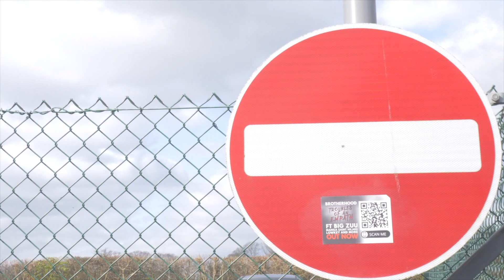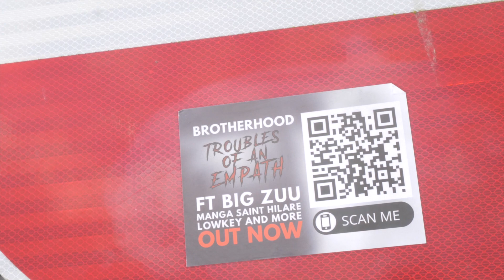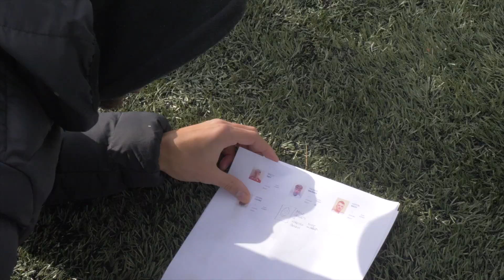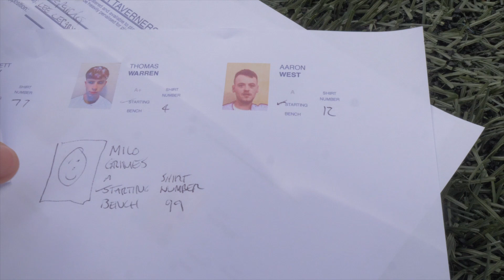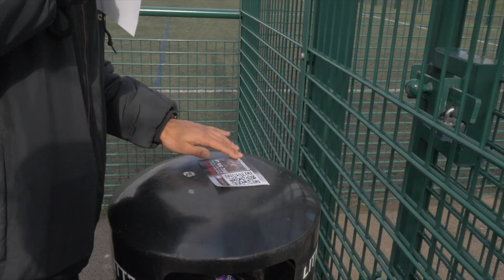HE MEANT THAT 😡 | Brotherhood's Sunday League Football | Kitchener FC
Win these next 2 games and we win the league... So many injuries, the squad is thin, can we grind it out? First thing's first, we need to beat Playford...